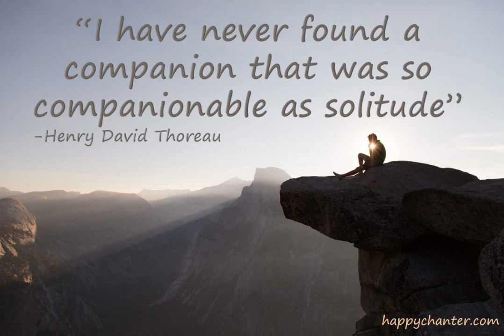Solitude 🌛 Beautiful Piano 🎹 Gerald Wilhelm Braden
I composed Solitude for all the loneliness that people have experienced during the pandemic!

I am a committed Classical Music composer, and I spend a great amount of my life in solitude, creating my music. Though this is fine, so long as I have my family and friends, nature to enjoy, and music lovers that enjoy my music! We all need a certain amount of solitude in our lives, to cleanse our minds and souls of the constant "noise" of living in the modern world. I hope you all are making time for these important moments of peace and solitude in your life, by enjoying nature, meditating, praying, or by utilizing all 3 of these methods, and others. Finding more peace and calm in your life, will truly help your feelings of self-worth, be more friendly to others, and also appreciate the accomplishments you make in life. Thank you all for being a friend with me and my music, and I hope you all achieve more happiness and peace in your lives...Peace!

If anyone is interested in performing any of my music, they are all fully scored and copyrighted.

👉Twitter ; Gerald W. Braden

🔸Watch This My Other  Special Video link  below🔸